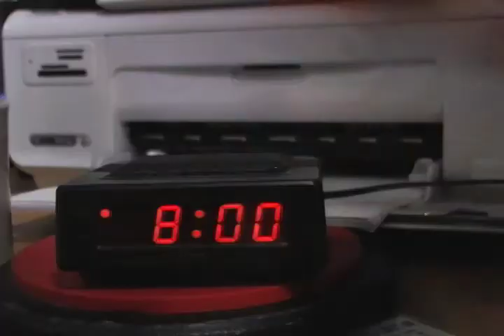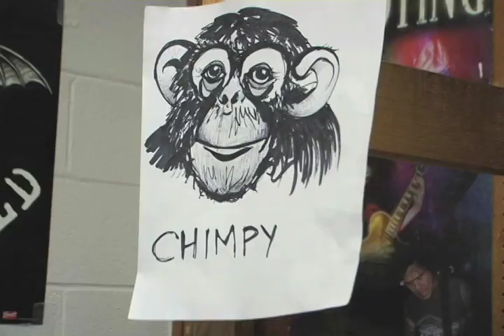The Tim Schrieber Show - Episode 6 | Normal Activity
Episode 6 of Season 1 of  The Tim Schrieber Show

"Normal Activity"